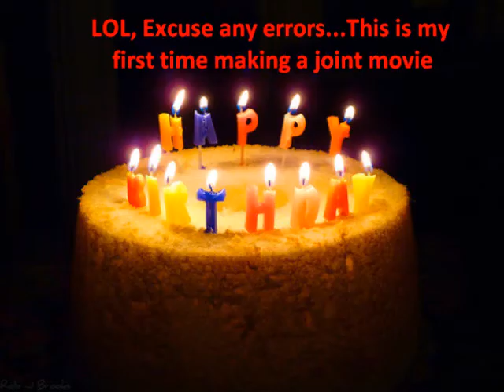HAPPY BDAY CLAY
Special Birthday Shoutout(s)!!